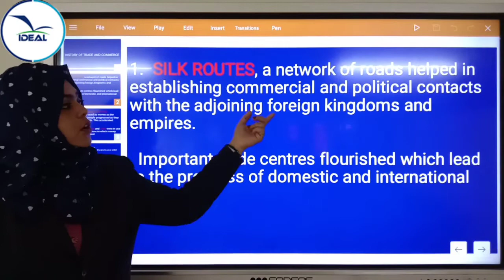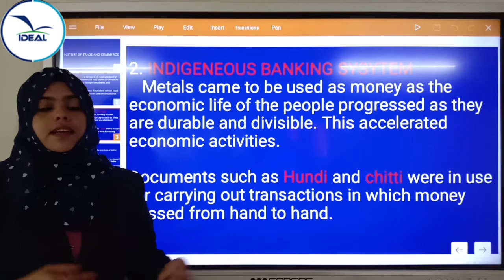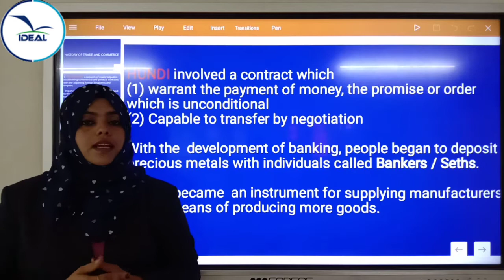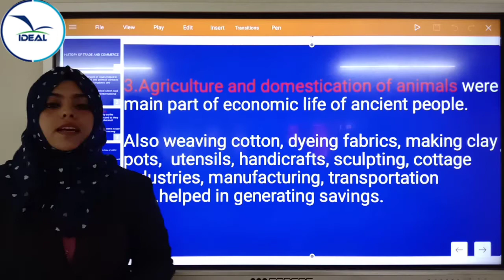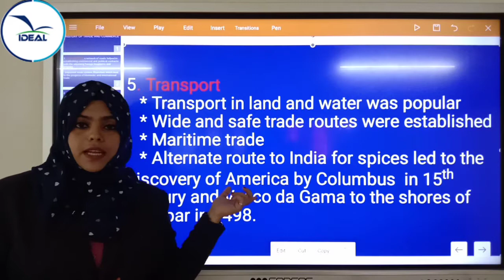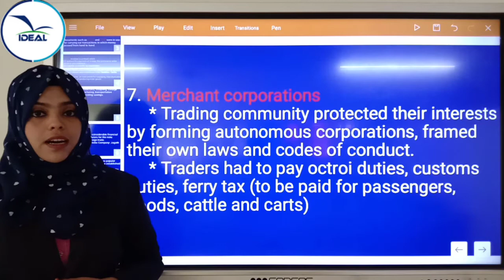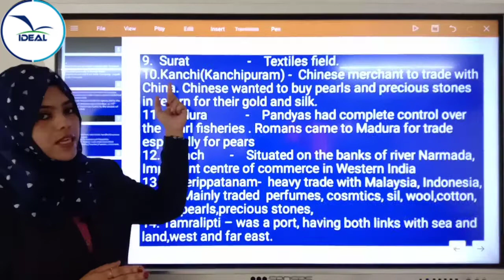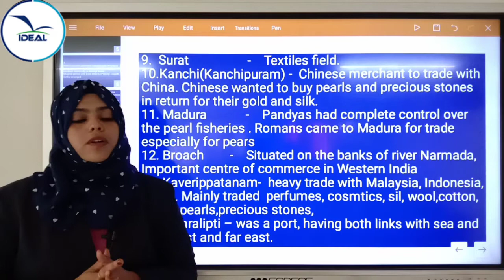Plus One Business Studies, Ch 01, Topic: History of Trade and commerce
Class by Shehanas.C